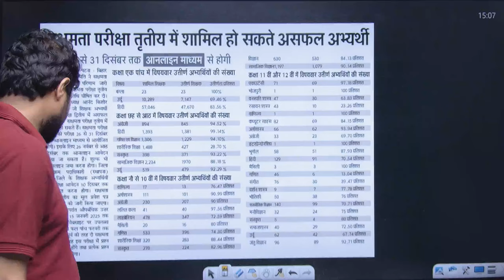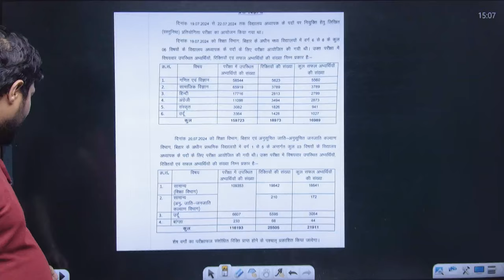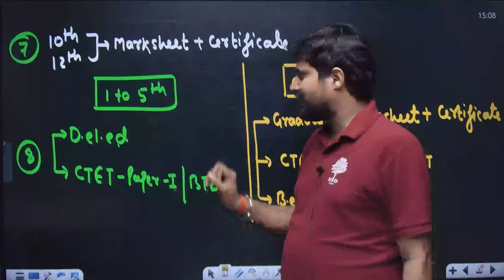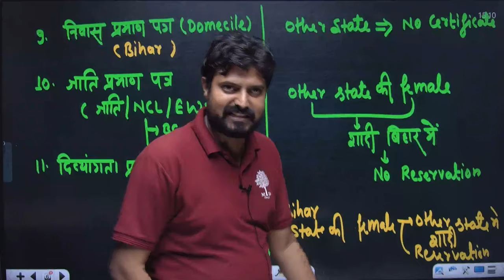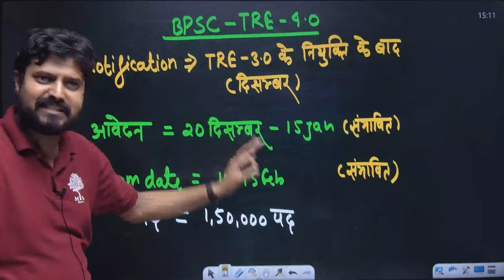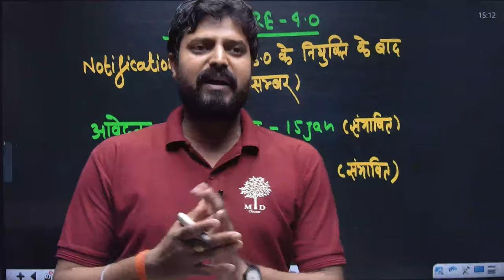BPSC TRE 3.0 RESULT | BPSC TRE 3.0 LATEST NEWS | BPSC TRE 3.0 DOCUMENTS VERIFICATION | BPSC TRE 4.0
BPSC TRE 3.0 RESULT | BPSC TRE 3.0 LATEST NEWS | BPSC TRE 3.0 DOCUMENTS VERIFICATION | BPSC TRE 4.0 | TEACHING BY MD CLASSES